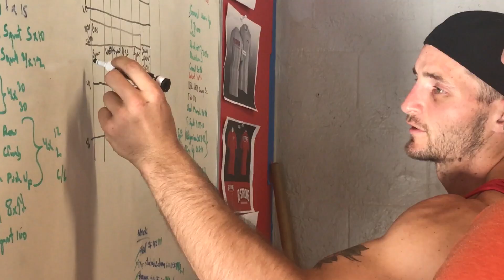IB Strong Promo Video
IB Strong Strength and Conditioning Center in San Jose, California is one of the premiere gyms in the bay area.  With years of experience as a professional athlete combined with a theoretical and practical experience in strength training, nutrition, and fitness, Ivan Batinich will make you stronger and healthier than you thought possible.